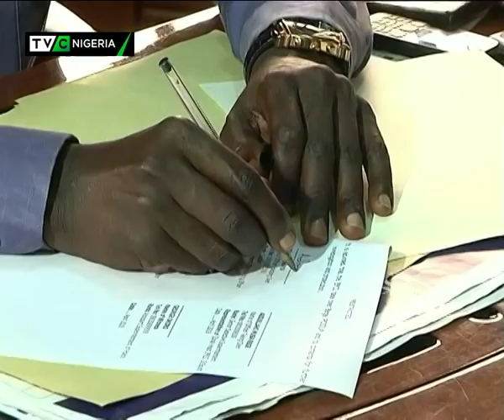Navy hands over impounded Vessel to EFCC